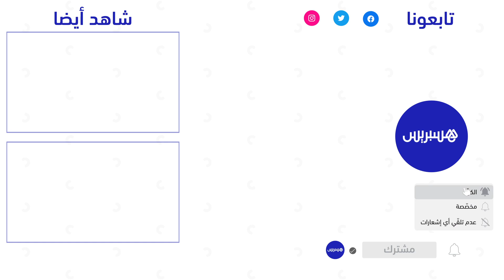مؤتمر داعش بمراكش يدعو إلى تنسيق الجهود بين دول القارة الإفريقية لمواجهة التحديات الإرهابية